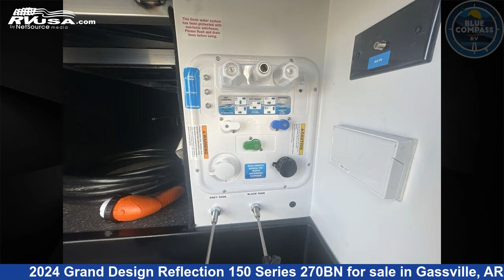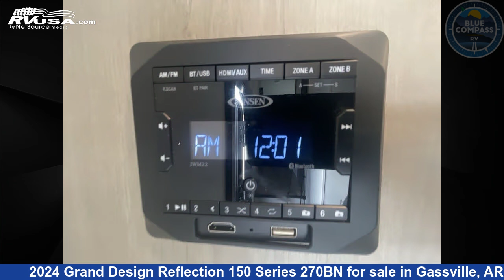Beautiful 2024 Grand Design Reflection 150 Series Fifth Wheel RV For Sale in Gassville, AR